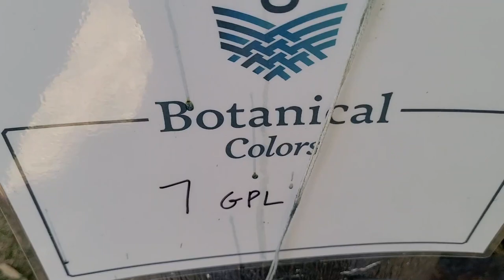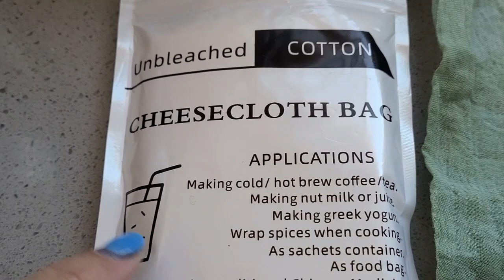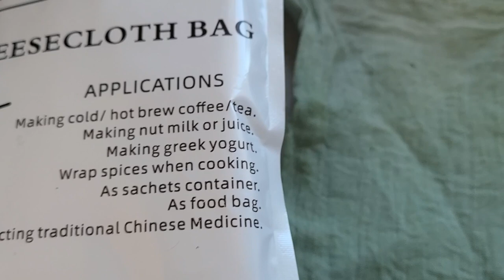HOW TO DYE YARN WITH JAPANESE INDIGO | BLENDER METHOD | ORGANIC COLOR | BLUE GREEN | THE COLOR FARM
Fresh leaf (Japanese) indigo is an amazing way to dip your hands into one of the most elusive colors in nature - blue!  Fresh is the key here:  harvested fresh leaf indigo needs to be processed quickly to enjoy the unique cool colors.  Join me as I explore the blender method from fresh leaf indigo harvested from the Color Farm to dye skeins of merino wool yarn.  This tutorial will show you how to blend leaves to invite the blues & greens on wool with a bonus dip in vat indigo as well!

CHAPTERS
0:00 Intro - Japanese (fresh leaf) indigo
1:01 Harvesting on The Color Farm
2:37 Fiber prep
5:56 Vat indigo dip
6:53 How to dye with fresh leaf indigo - blender method
9:53 Cheese cloth bag
11:28 Blending indigo leaves
13:09 Dyeing wool yarn
18:19 Final 3 skeins - tips
24:44 Fresh leaf indigo results on wool
27:03 Wrap up
27:34 Sneak peek of next tutorial
28:18 Blooper

SUPPLY LIST
Fresh leaf indigo
Pot with lid
pH neutral dish soap
Blender
Strainer
Cheesecloth bag
Bowl
Gloves
Fiber of choice - merino wool shown in video

2021 ICE INSTALLATION NOTECARDS - Grab a slice of my ephemeral installation practice with a bundle of 10 cards featuring the natural colors of Aruba infused in ice.  The notecards are 3.5 x 5 inches and include envelopes.  Perfect as gifts or to keep to write love notes!

COOKIN' COLOR DIGITAL COURSE - Self-paced video workshop on the basics of natural dyeing and a step-by-step demonstration of an ombre dip-dye technique on textile

DOWNLOAD FREE NATURAL DYER'S QUICK START GUIDE - 11 tips to a successful natural dye practice

DOWNLOAD FREE COOKIN' COLOR BREW BOOKLET - 4 natural dyes to make from food in your kitchen

Color Quest is a creative channel where we explore the wide world of natural color!   If you love using organic materials in all of your arts & crafts projects, join me as I share tutorials and vlogs on how to find and create a rainbow of color from plants and the earth they live in.

I'm passionate about natural dyes and pigments which I use extensively in my art practice, so I'm thrilled to share my curiosity, excitement and knowledge of nature's palette with you.

xoxo - Margaret, aka Byrdie